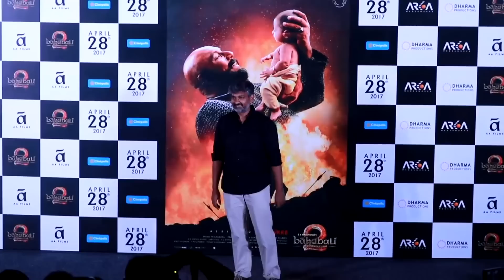Sunny Deol के Gadar के सामने Baahubali कुछ भी नहीं - Director का दावा